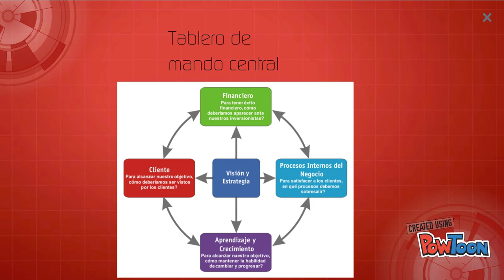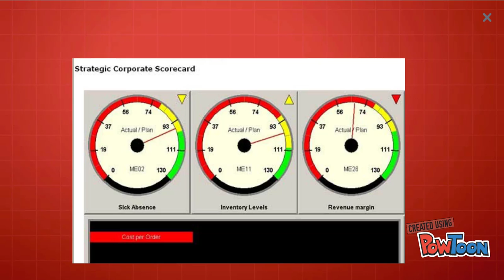balanced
Balanced score card